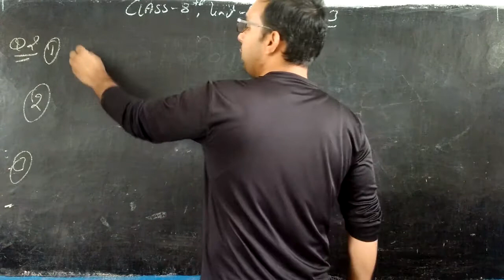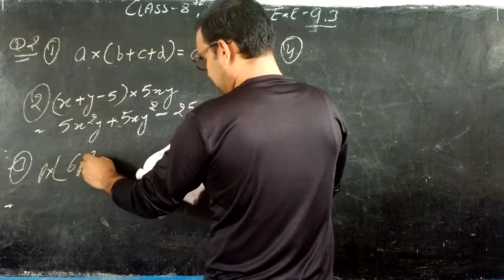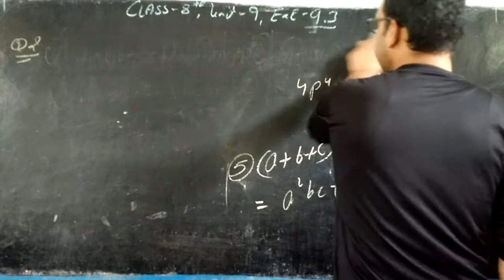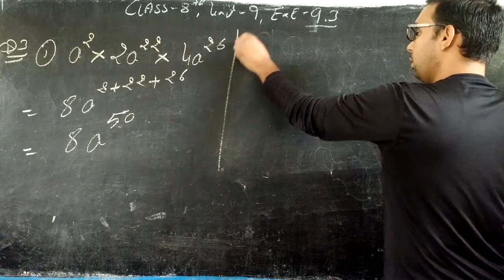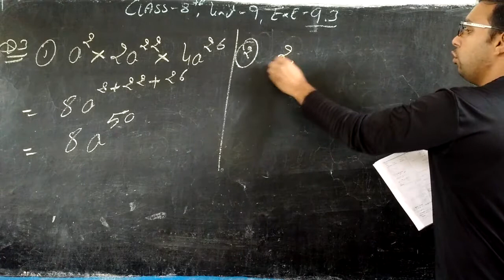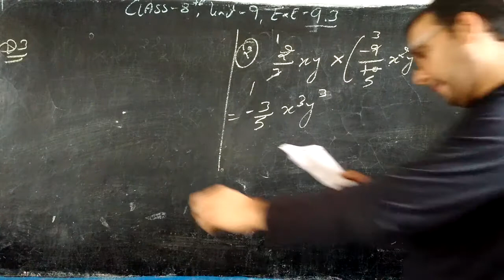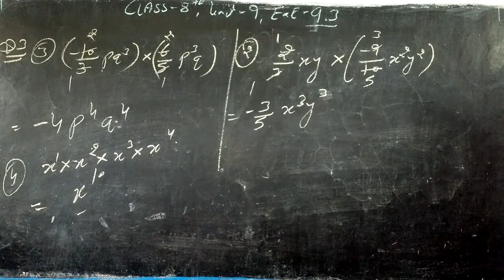CLASS - 8TH , UNIT - 9 , EXE - 9.3 , Q.2 , Q.3